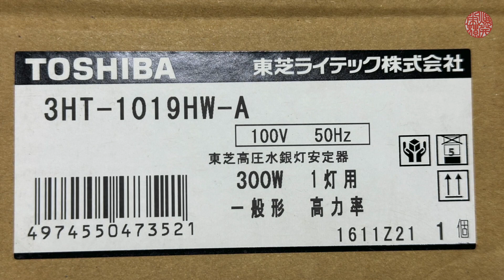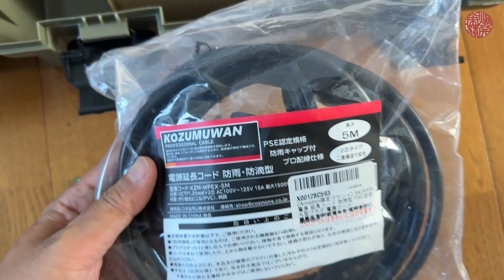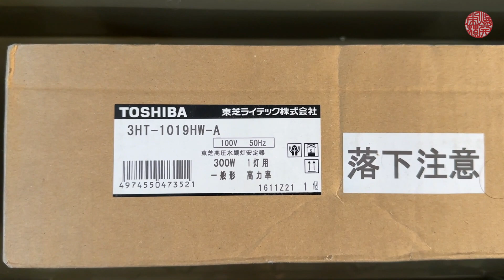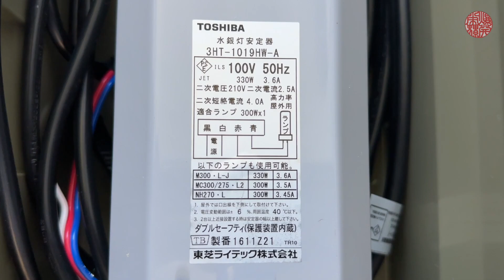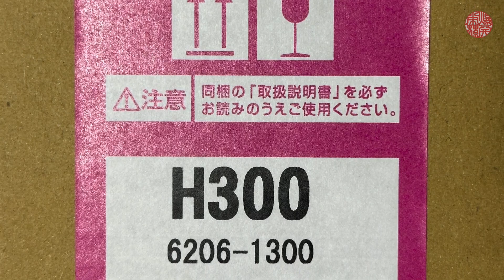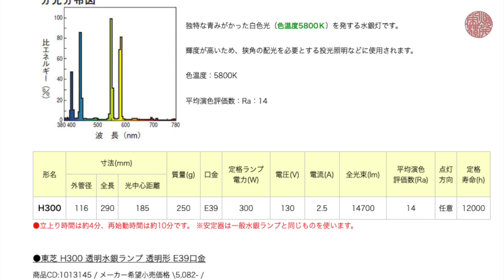ライトトラップ増強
もう１灯300W増やします。安定器の結線して試運転しました。
TOSHIBA 3H T -1019HW-A   100V 50HZ 300W 高力率
HITACHI H300 透明形水銀ランプ　300W